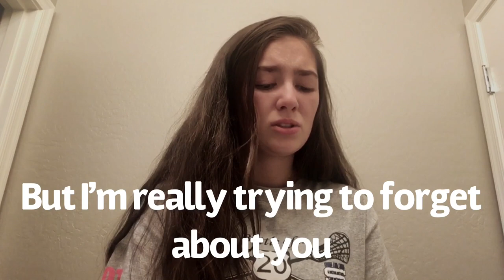Original song / Forget About You